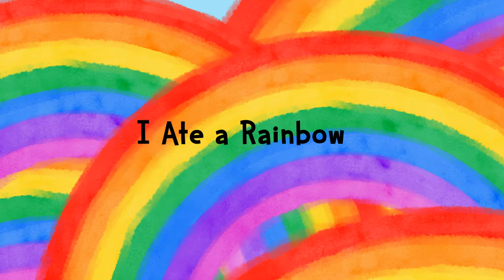Teeny Tiny Stevies: I Ate a Rainbow | Official Animation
‘I Ate a Rainbow’ is taken from the album ‘Useful Songs For Little People’.
Written to help children understand eating different coloured fruits and vegetables is healthy.

Music Written, Performed & Produced by: Sibylla & Bethany Stephen
Engineered & Mixed by: Heath Mackaay
Recorded at: Audrey Studios, Melbourne
Illustration & Animation by: Simon Howe